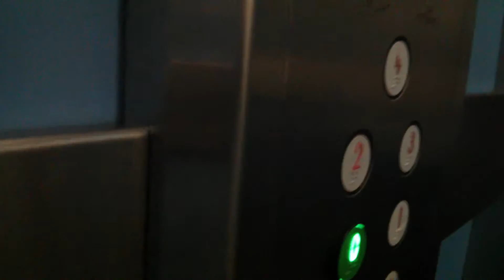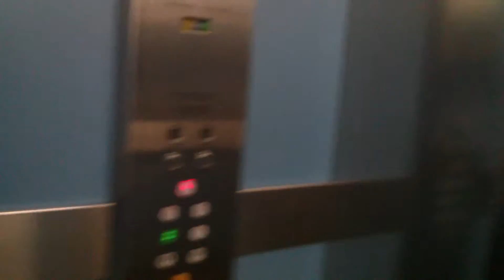Main jackson lifts at queen marys Hospital B block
these are some boring lifts they are small and cheap. They were installed in 2010 the right lift which i did not go in is known to be a death trap i spoke to staff in this hospital about that lift they told me sometimes the right lift goes out of service with no one inside it. I was using the left lift that one does not rattle.  What is super stupid about these lifts is there is a switch for Door hold no key i wonder how many times door hold has been left on that leaves one lift to work they did not think that out. What if it happened to both of the lifts and they were both on door hold a disabled man came along he would not be able to use the lifts because some stupid idiot has switched door hold on at another floor. Queen marys hospital fix your lifts
Filmed 27/4/16
uploaded today